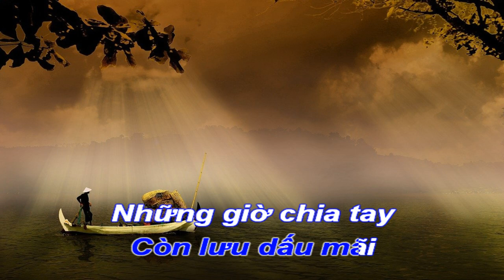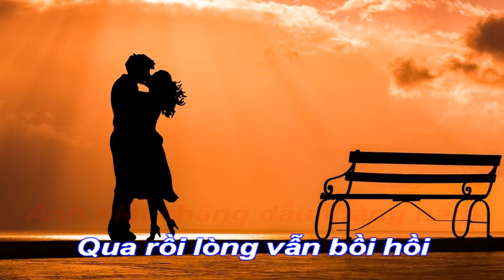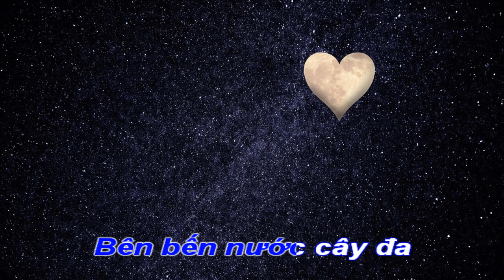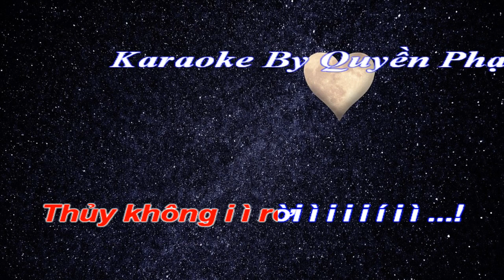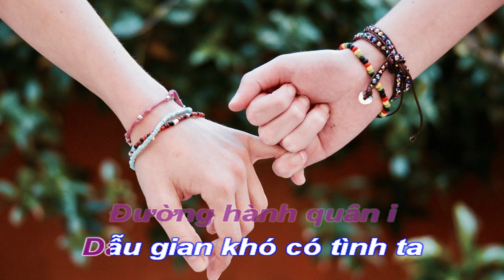Karaoke Chèo - Câu Nhớ Câu Thương - Đường Trường Bắn Thước lời Mai Văn Lạng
Karaoke chèo câu nhớ câu thương
Điệu đường trường bắn thước
Lời mai văn lạng
Nhớ đăng ky ủng hộ kênh nhé